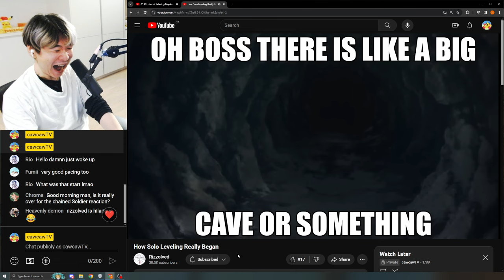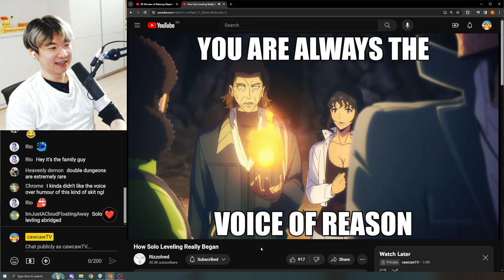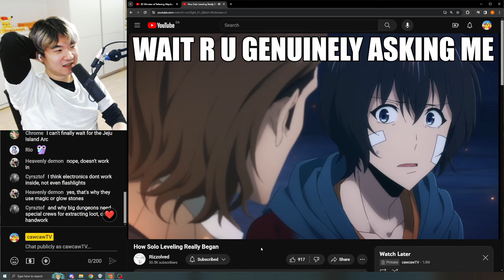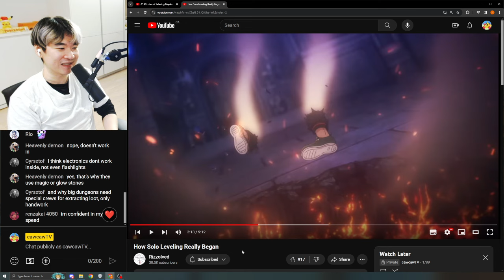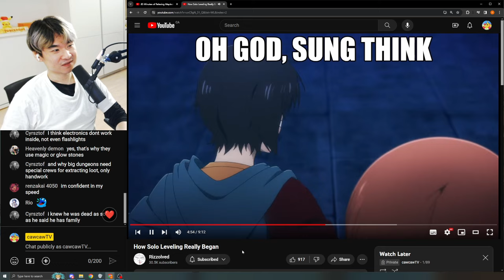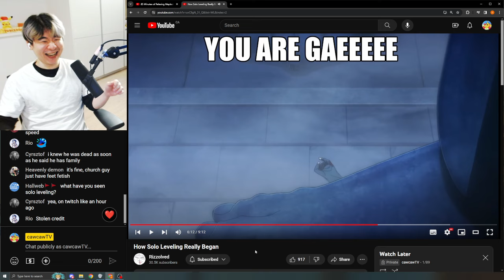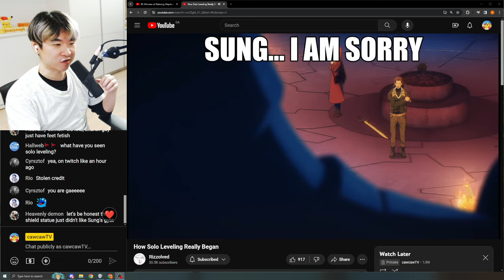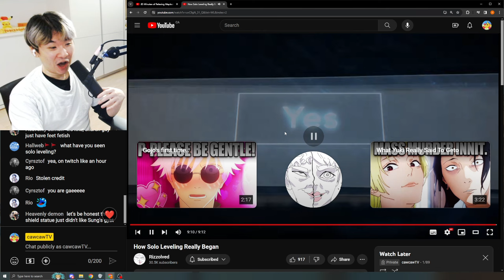How Solo Leveling Really Began - Reacting to Rizzolved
Reacting to Rizzolved's Inside the Mind of A True Sigma